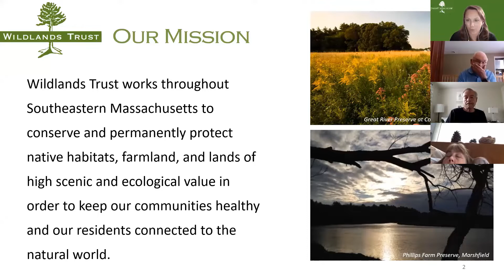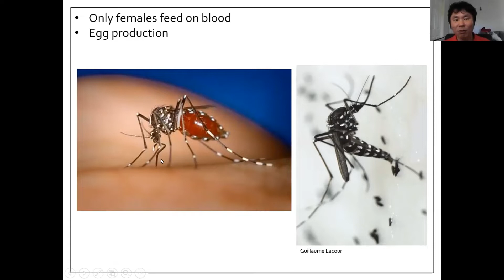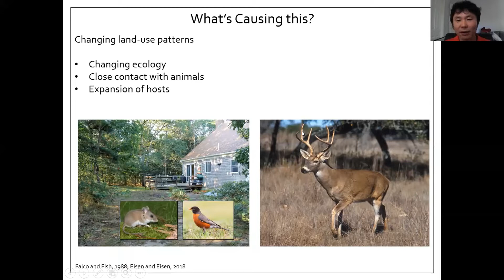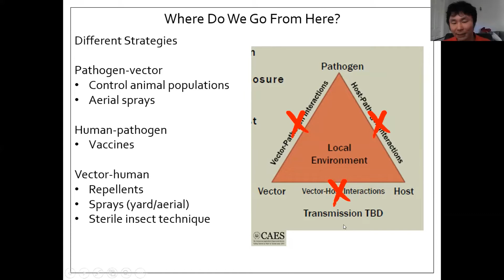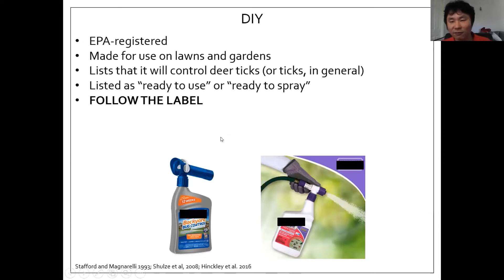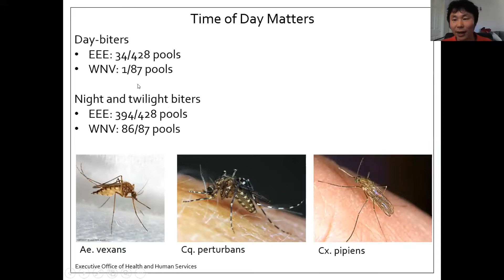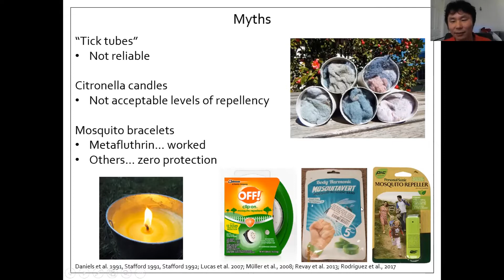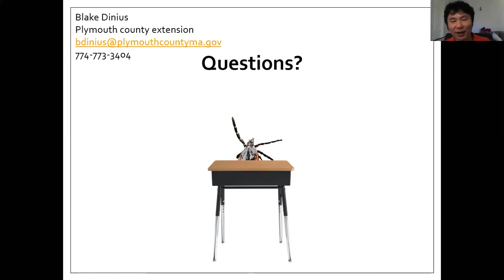Tick and Mosquito Safety with Blake Dinius - A Wildlands Trust Virtual Program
Learn how to keep yourself safe from tick and mosquito born illness with Plymouth County Entomologist Blake Dinius.

During the COVID-19 pandemic, Wildlands Trust is proud to bring virtual programming to our communities with live Zoom presentations. Enjoy this recording of live presentation from May 14, 2020.

Visit wildlandstrust.org to find a trail, attend an event, become a member, and more.